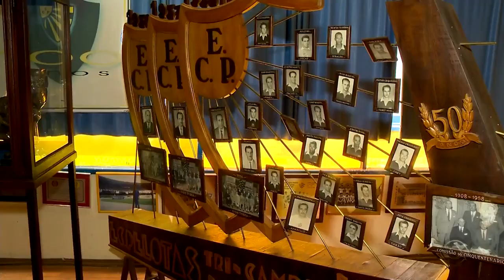Pelotas lança projeto de renovação do museu do clube - 23/02/2023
Arquivo Lobão, o acervo do Esporte Clube Pelotas. 🇺🇦